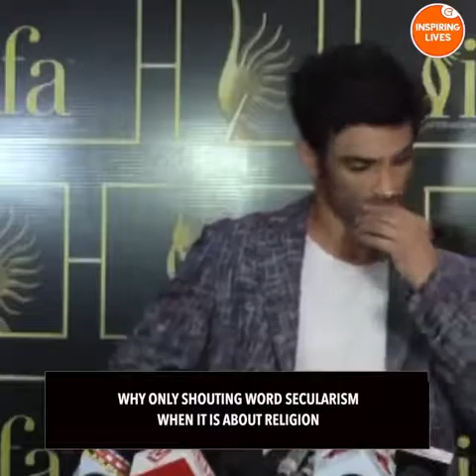What Vivek Oberoi Reveals About Late Sushant Singh Rajput's Father And His Sister?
A petition has been filed against actor Salman Khan, director Karan Johar and other Bigwigs of Bollywood in the case of Sushant Singh Rajput.
Bollywood had a tragic loss on 14 June 2020 and it became a black day in the history of Bollywood.
Sushant's sudden passing away has made Bollywood self-made stars to talk about the real face of some Bollywood personalities with courage.
After this incident, many big faces are exposed who are involved in a big nexus of eliminating talented self-made artist or stars.
Many celebrities have also come out in support with open arms and Vivek Oberoi is among the few actors who stood by Sushant Singh Rajput.
Vivek Oberoi had also got victimised by the influence of Salman Khan in the case of Aishwarya Rai Bachchan when she broke with Salman Khan and joined Vivek Oberoi.
Salman created a huge barrier in the rising graph of Vivek Oberoi as his career was almost finished but, it was his strong background and acting skill along with powerful mental stability that he survived.
Vivek Oberoi was the right person after all to feel what Sushant Singh Rajput was going through all these times.
He exposed the industry filthy big wigs termites who are ruining talent, art, cinema, underprivileged artist, theatres, art cinema and talented outsider for them its word outsider despite being from the same country.
Vivek Oberoi felt very bad, he was crying his heart out for his good friend and an amazing self-made artist who was super humble also by nature.
He wrote on Instagram, “Being at Sushant’s cremation today was so heartbreaking. I truly wish I could have shared my personal experience and helped him ease his pain. I’ve been through my journey of pain, it can be very dark and lonely. But de@th is never the answer, suic!de can never be a solution. When I saw his father today, having to light the fire at the cremation, the pain in his eyes was unbearable, when I heard his sister weeping, begging him to come back, I cannot express how deeply tragic it felt.”
Don't you guys think it is a kind of Civil w@r or the w@r of talents?
The movie super 30 by Vikas Behl has the best dialogue line that, "A king's son should not be a king, only the deserving one should be a king", why the hell people forget about this one, why only shouting word secularism when it is about religion and what about the talent or the deserving candidates or the participants or a heart-winning performer?
Why the hell, people don't talk about equality in cinema, why only when they have something profitable to have in terms of their business?
Even, Vivek Oberoi faced darkest days in his life just because of Salman Khan, bhaijaan of Bollywood who is now good for nothing after he got exposed in this case.
Vivek Oberoi's condolences to Sushant's family is a very supportive move and he was seen at the crematorium with other stars also.
He penned down the lines with feelings deep inside his heart and seems like no one can fill the void being created in his heart.
Vivek Oberoi has a good number of fan following on social media and his fans are not only in North India they are in South India as well after he appeared in some of the biggest blockbusters of South Cinema.
His heart touching post is now felt by the audience also and many can be seen showering blessing to be strong to Sushant's father and sister in the comment section of the post.